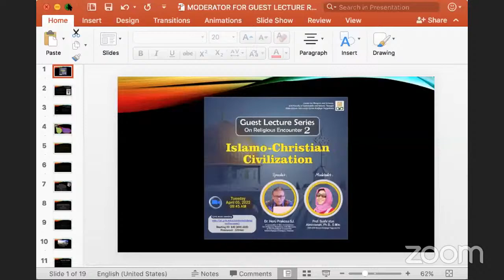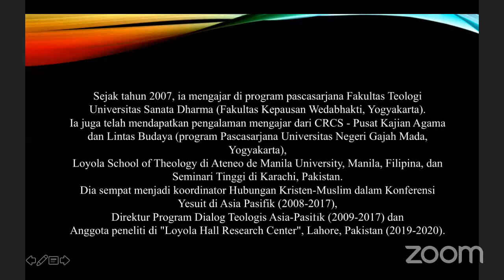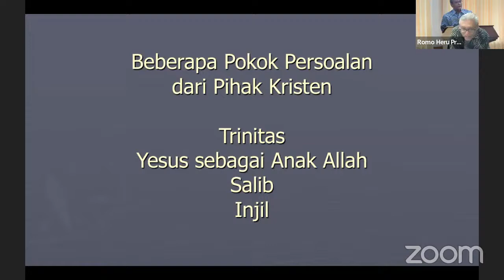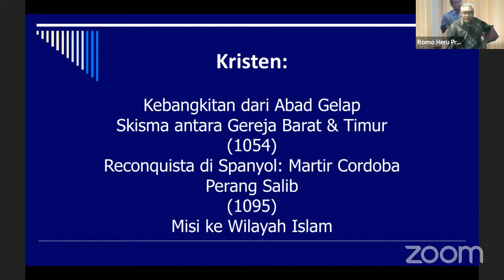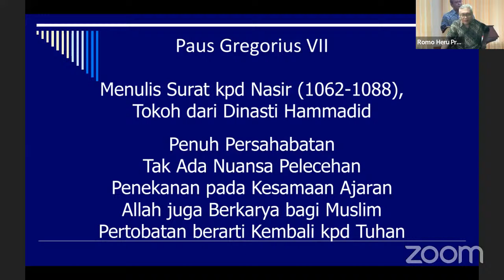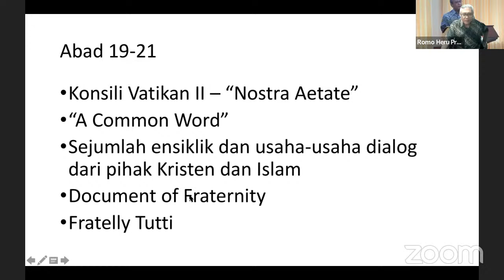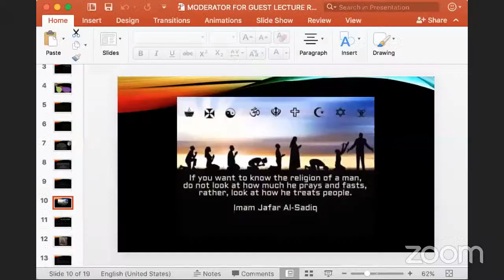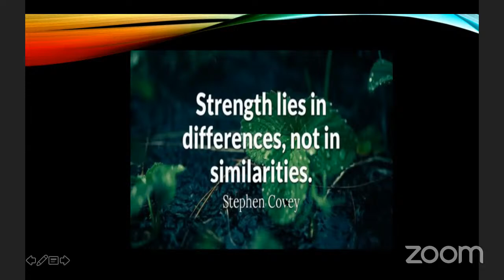Guest Lecture Series On Religious Encounter2 | Theme: Islamo-Christian Civilization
Speaker: Dr. Heru Prakosa SJ. (A consulter of the Commission for Religious Relations with Muslims, at the Pontifical Council for Interreligious Dialogue, Vatican)